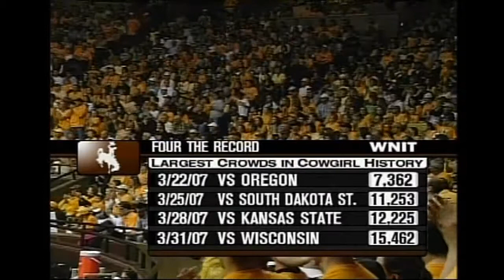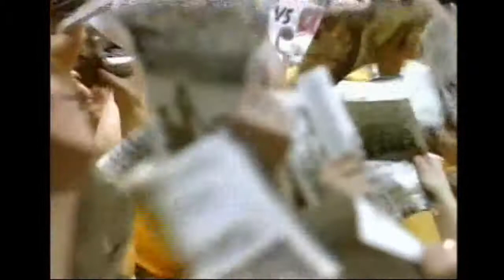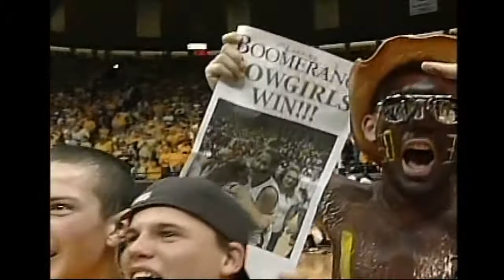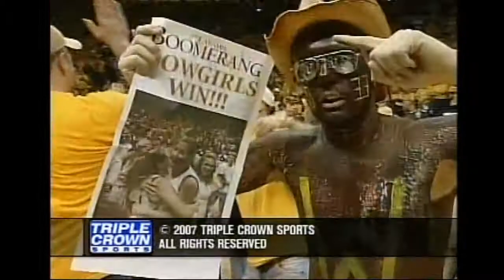2007 WNIT Final Wyoming vs Wisconsin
2007 WNIT Final  Wyoming vs Wisconsin

A sold out crowd at the Arena Auditorium on the campus of the University of Wyoming in March of 2017.  Fun Fact, this game was the first time Wyoming returned to the original Gameday Gold color after years of the hated Prairie Gold.

All around a GREAT day to be a Wyoming Fan.

I reserve no rights to this broadcast.